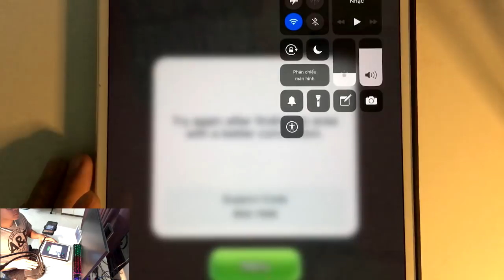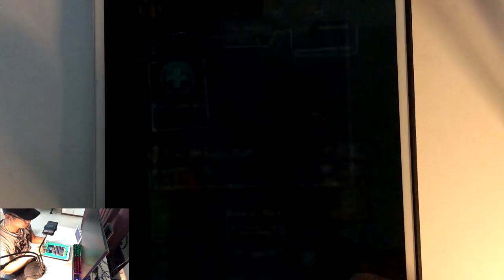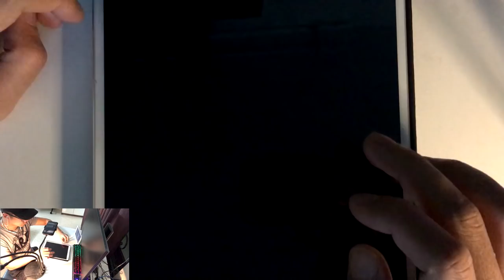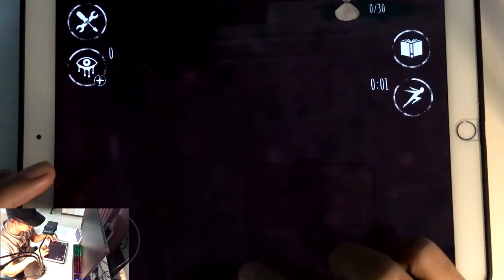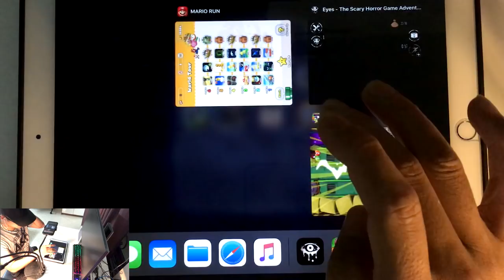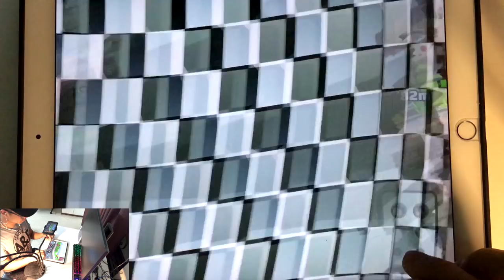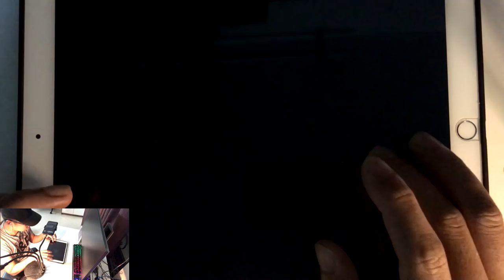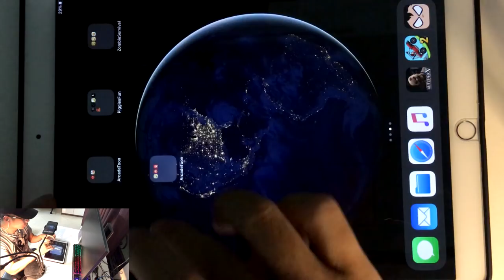Mario Run,PVZ Heroes,Eyes Horror Games,Sniper 3D,Hill Climb 2,Butcher X,Subway Teen Run